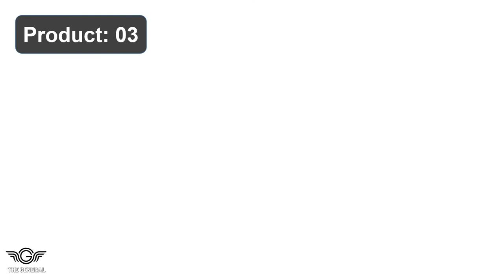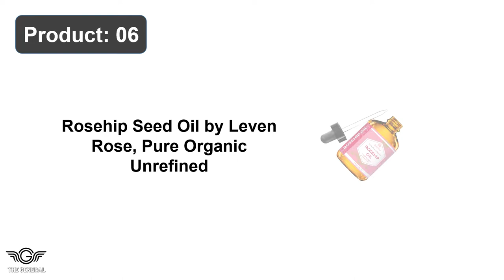Best Rosehip Oils For Face Review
Top 10 Best Rosehip Oils For Face Review -

1. Advanced Clinicals Rosehip Oil Facial Skin Care Serum

2. Cliganic Organic Rosehip Seed Oil for Face, 100% Pure

3. Rosehip Oil for Face & Skin Kate Blanc Cosmetics USDA

4. PURA D'OR Organic Rosehip Oil 100% Pure Cold Pressed

5. Teddie Organics Rosehip Seed Oil for Face Hair and Skin

6. Rosehip Seed Oil by Leven Rose, Pure Organic Unrefined

7. Aria Starr Rosehip Seed Oil Cold Pressed For Face, Skin

8. Elastalift Rosehip Oil for Face with Vitamin & Cucumber

9. Organic Rosehip Seed Oil Pure Cold Pressed Moisturizing

10. Gya Labs Organic Rosehip Carrier Oil Face 100% Pure